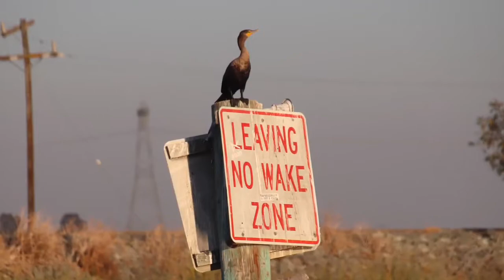Delta Waterski dazzzze !!!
A quiet late fall day on the Delta presents a calm water day to get some turns in !